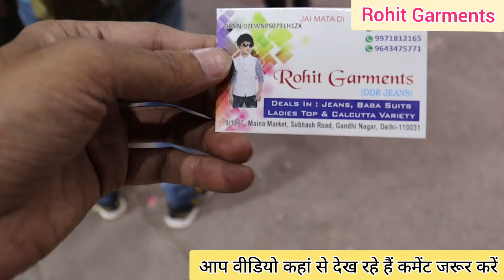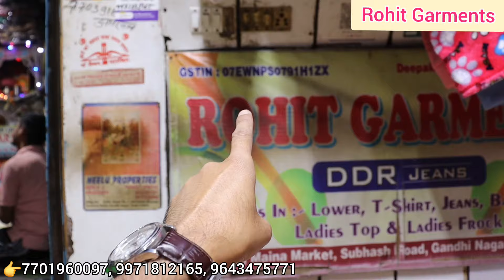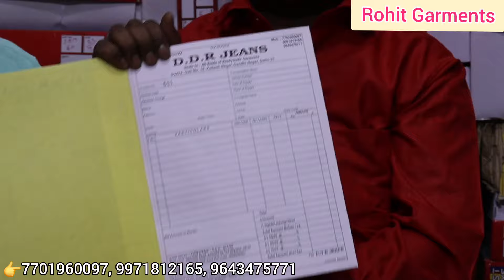बच्चो के कपड़े 7 से, Cheapest winter kids wear wholesale market in Delhi | Kids Wear Collection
Cheapest winter kids wear wholesale market in Delhi | बच्चो के कपड़े मात्र 7 से,Kids Wear Collection

Shop Name :- Rohit Garments
Address:- 9/1267, Maina Market, Subhash Road, Gandhi Nagar, Delhi-31

kids wear wholesale market,
kids wear manufacturers in india,
kids wear manufacturer in surat
cheapest kids wear wholesale market in delhi gandhi nagar
branded kids wear wholesale market
branded kids wear wholesale
kids cloths wholesale
branded kids wear wholesale in delhi
kids garments wholesale
baba suit wholesale market delhi
kids clothes wholesale market in delhi
wholesale market

® AVIDELHIWAALE